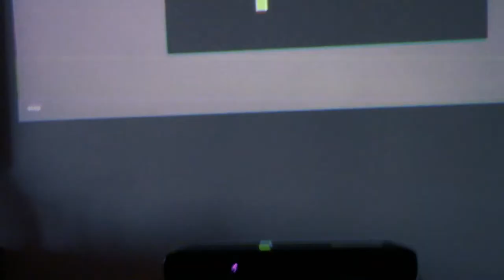[MAGIC SCALE] Open Kinect Project by Sabrina Leung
i do it for nick